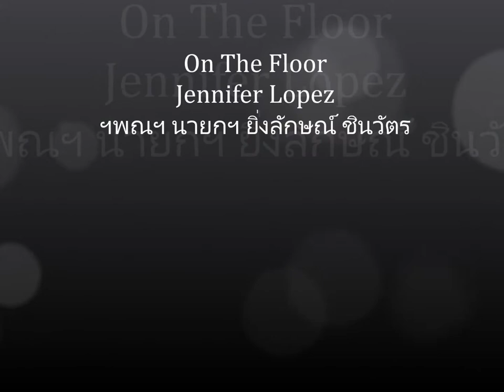On The Floor Jennifer Lopez ฯพณฯ นายกฯ ยิ่งลักษณ์ ชินวัตร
J-LO!

It's a new generation (Mr. Worldwide)

Now, get on the floor
Dale, get on the floor (Red One)

Let me introduce you to my party people
In the club...

[Pitbull]
I'm loose
And everybody knows I get off the train
Baby it's the truth
I'm like inception I play with your brain
So I don't sleep I snooze
I don't play no games so don't get it confused no
Cos you will lose yeah
Now pump it up
And back it up like a Tonka truck
Dale!

Don't stop keep it moving
You know we're running sh*t tonight on the floor
Brazil Morocco
London to Ibiza
Straight to LA, New York
Vegas to Africa (Dale!)
[Chorus]
Aaa la la la la, lalalalalala la laaaa
Tonight we gon' be it on the floor

[Verse 2]
I know you got it clap your hands on the floor
And keep on rockin', rock it up on the floor
Its getting ill it's getting sick on the floor
If I ain't wrong we'll probably die on the floor
Brazil Morocco
London to Ibiza

[Chorus]
Dance the night way
Grab somebody drink a little more

[Pibull]
That badonka donk is like a trunk full of bass on an old school Chevy
All I need is some vodka and some, coke
And watch, get donkey konged
, if you're ready for things to get heavy
I get on the floor and act a fool if you let me
Don't believe me just vet me
My name ain't Keath but I see why you Sweat me

Tonight we gon' be it on the floor (floor)